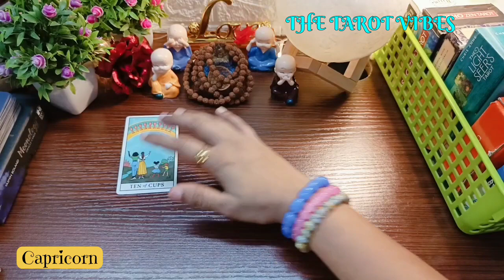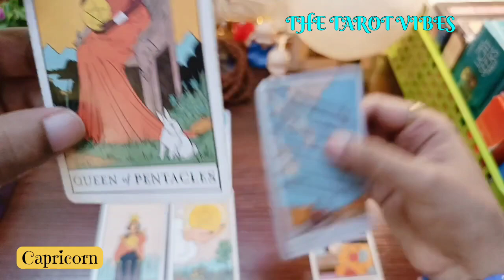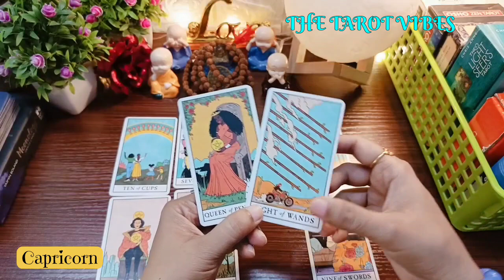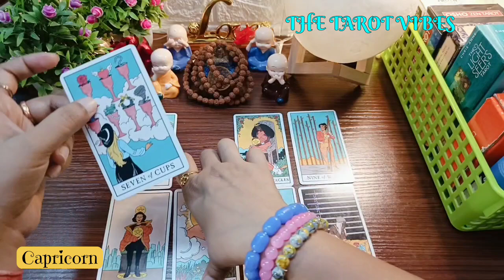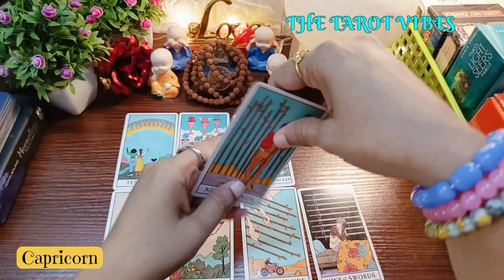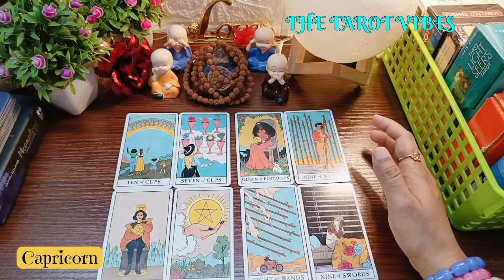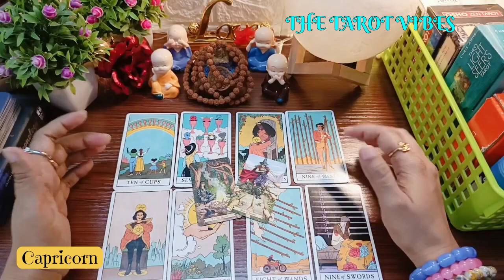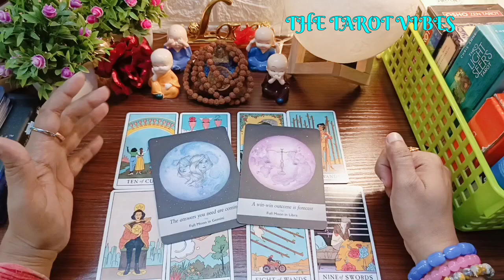CAPRICORN(makar)|16-30 June 2024|Love Tarot Reading|Hindi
Hello Friends, 🙏🏻🙏🏻😍